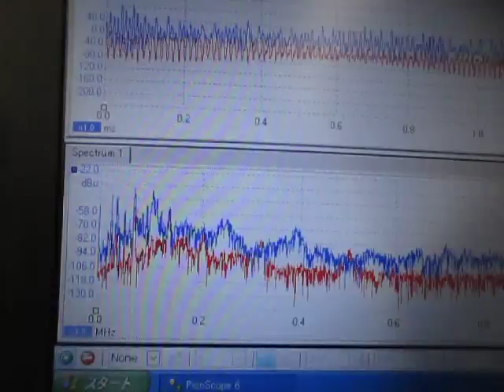音響特性を利用した超音波制御技術 Ultrasonic control technology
新しい「超音波制御技術」を開発しました。

特に、
　複雑な形状や、精密部品の洗浄・・に対する効果的な

従って、適切・あるいは有効な
　異なる周波数の振動子の組み合わせ・・
　洗浄対象に合わせた使用方法が決定できます。

　洗浄対象物の数量・・に対する相互作用もあり

　１）超音波の非線形現象と、洗浄効果の解析
　２）洗剤・溶剤・・・洗浄液による超音波の非線形現象の解析
　３）流水式超音波の解析
　４）超音波による、部品の表面検査技術の開発
　５）超音波伝搬現象に関する、代数モデルの研究

１）２８ｋHz　３００W
２）３８ｋHz　１５０W
３）４０ｋHz　　５０W
４）７２ｋHz　３００W

２種類の異なる「超音波振動子」を同時に照射するシステム

３種類の異なる周波数の「超音波振動子」を利用する技術

Ultrasonic control technology utilizing acoustic characteristics

System to illuminate different "ultrasound transducer" at the same time

The ultrasound system utilizing a "degassing micro bubble generator"

It was applied Shannon's juggling theorem "ultrasonic control" method